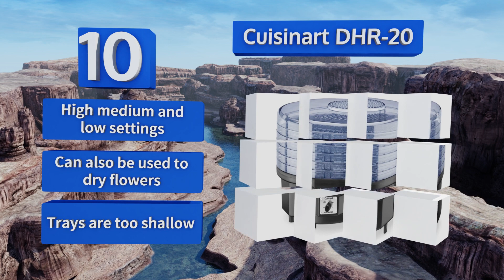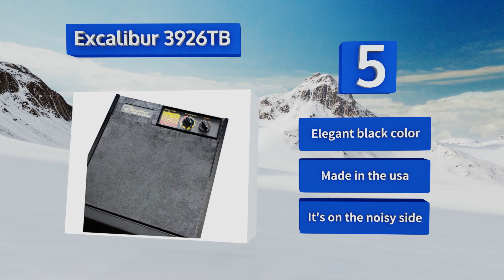10 Best Dehydrators 2018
Our complete review, including our selection for the year's best dehydrator, is exclusively available on Ezvid Wiki.

Dehydrators included in this wiki include the tribest sedona express, hamilton beach 32100a, excalibur 3926tb, gourmia gfd1650, tsm products 32706, nesco snackmaster pro, magic mill commercial pro, l'equip filterpro, cuisinart dhr-20, and nutrichef pkfd12.